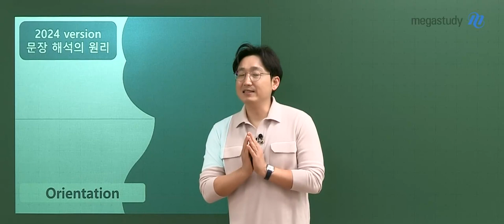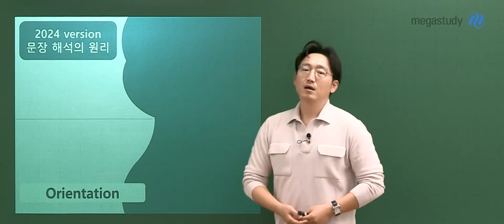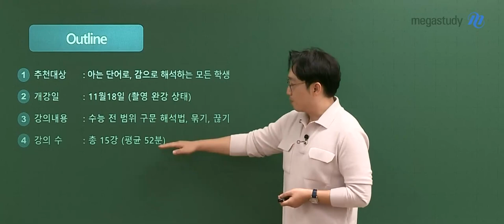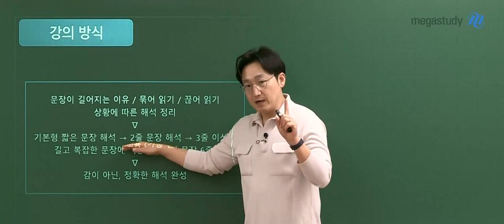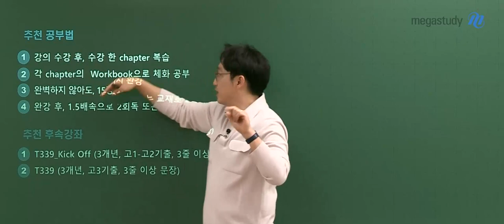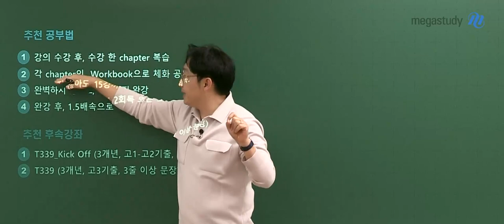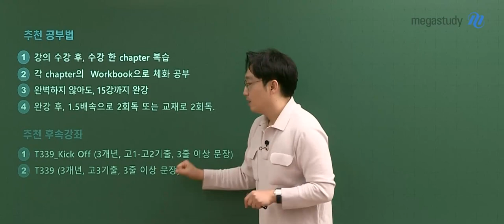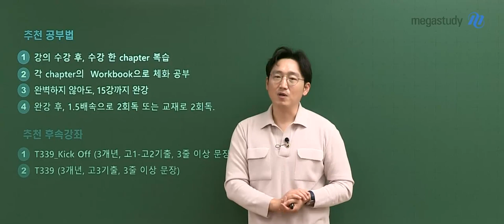[메가스터디] 영어 김기철쌤 - 2024 NEW 문장 해석의 원리 OT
영어 김기철 선생님의 2024 NEW 문장 해석의 원리 OT 영상입니다.